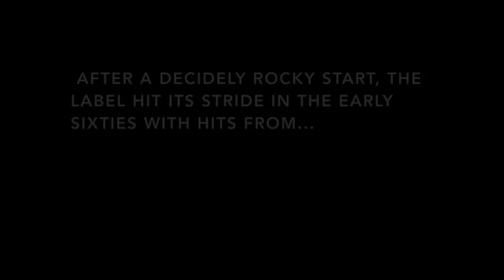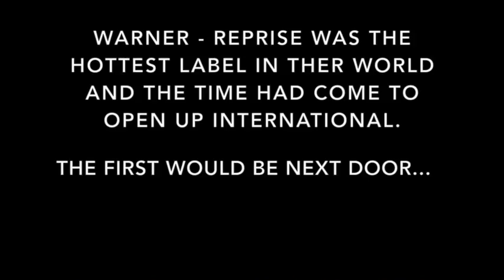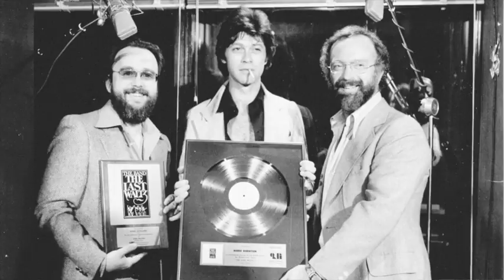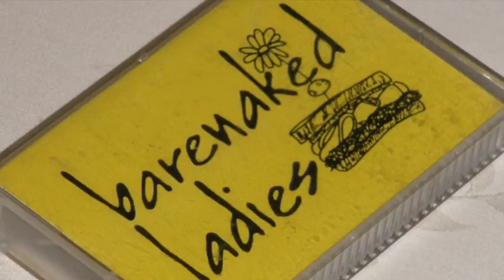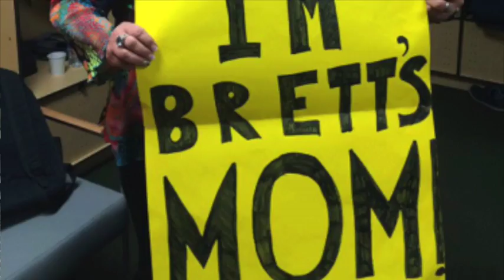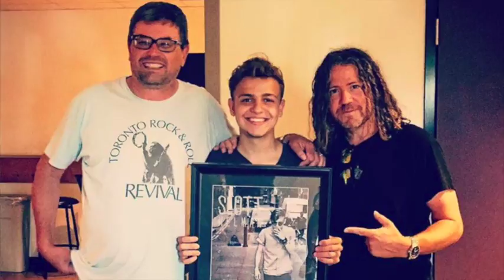Warner Music Canada 1967 - 2017: Selected Stories of Canadian Music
Warner Music Canada is celebrating 50 years in 2017.  Warner staffers, past and present share their stories about some of the Canadian artists they worked with that helped shape the sound of our country.